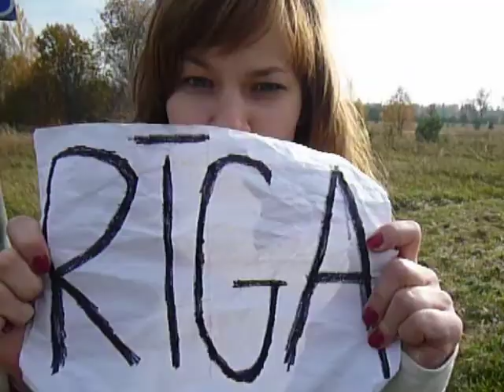Tālais ceļš mājup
ceļinieki, kas meklē ceļu uz mājām